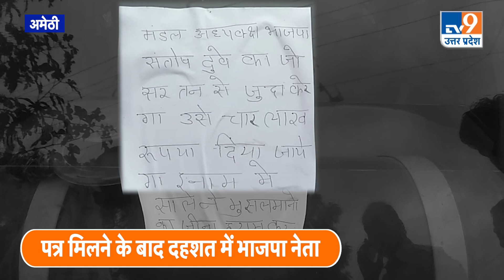Amethi: BJP नेता को मिली सर तन से जुदा की धमकी, रखा 4 लाख का इनाम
उत्तर प्रदेश के अमेठी जिले में भाजपा के मंडल अध्यक्ष का सर तन से जुदा करने की धमकी दी गई है. धमकी भरे पत्र में मंडल अध्यक्ष का सर तन से जुदा करने वाले को चार लाख रुपये का इनाम देने का भी जिक्र किया गया है. बताया जा रहा है कि अज्ञात बदमाशों ने भाजपा मंडल अध्यक्ष के घर पर बाहर खड़ी कार के पीछे के शीशे पर देर रात धमकी भरा पत्र चस्पा किया है. वहीं भाजपा नेता ने इसकी शिकायत पुलिस से करते हुए कार्रवाई की मांग की है.